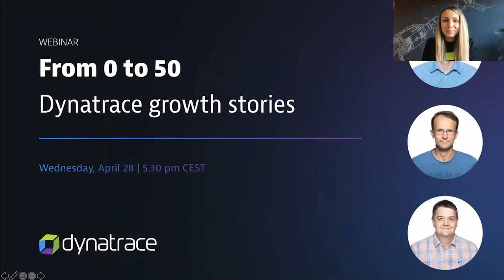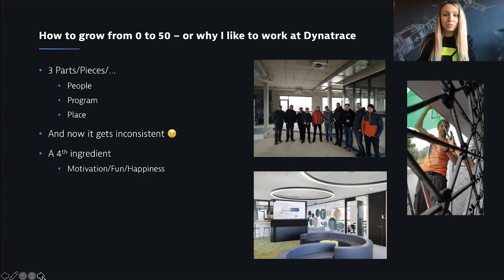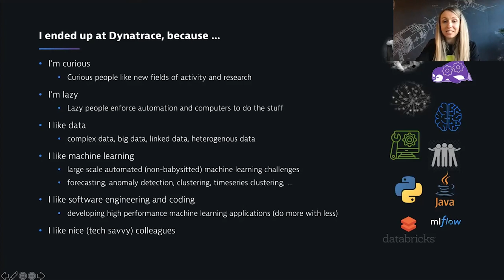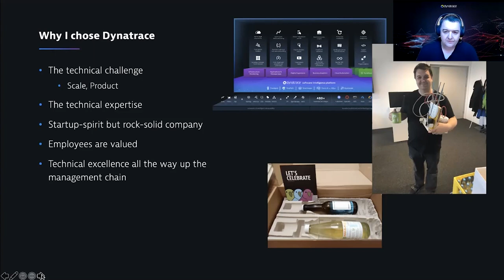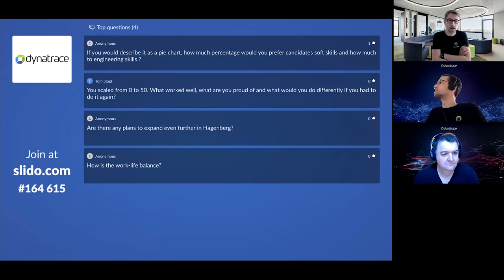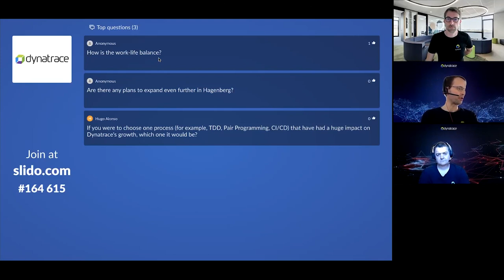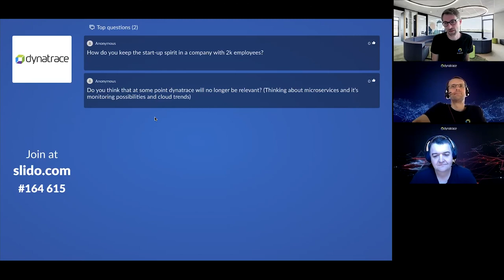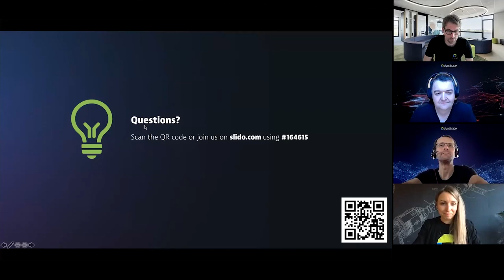From 0 to 50 - Dynatrace growth stories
Ever wondered what hypergrowth looks like broken down to an individual lab or team member at Dynatrace? On the occasion of moving into our new Hagenberg Lab with additional space for 70 Dynatracers on top of the existing 50, we want to invite you to a virtual get-together, sharing Dynatrace growth stories.

Join Lab Lead Stefan Gusenbauer and employee #1 in Hagenberg and find out whether being in a temporary office with a team of two feels like ages ago (when it was only two years back) and what growing the team of 50 to 100 Dynatracers, will mean for the lab in the Softwarepark Hagenberg.

Join Lead Data Scientist Thomas Natschläger and get first-hand insights into his data-driven world of influencing the strategic direction and development of data science and AI solutions at Dynatrace. Hear how years of experience in applied research and engineering led him to Dynatrace, why he gives lectures at the FH Hagenberg and what engaging in research has contributed to his expertise, experience and growth.

Join Product Architect Martin Carpella and find out how “getting his hands dirty” as senior software engineer, led him to become the go-to-person for conceptual solutions. Get firsthand insights from Martin on his career path at Dynatrace, after joining with many years of experience in senior engineering, management and general leadership positions as one of the first employees in Hagenberg back in 2019.